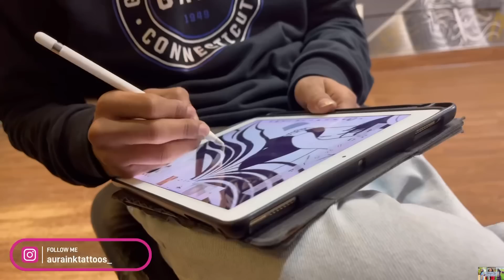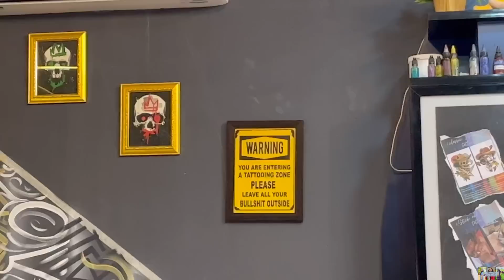Got 2 New Tattoos|| Family’s Reaction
Got 2 New Tattoos|| Family’s Reaction is a video about my tattoo making experience for the second time. This was one of the most awaited days of my life.Hope you guys enjoy, I will try my best to keep you happy and entertained.